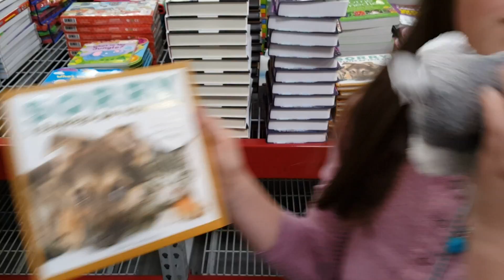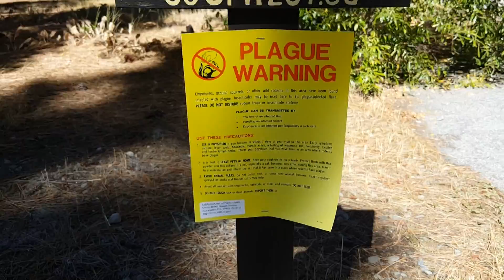#6 - OKTOBERFEST! OOPAH!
This week we learned about the Kokonee Salmon and even got to see some swimming upstream to spawn...then we had some fun at Oktoberfest!